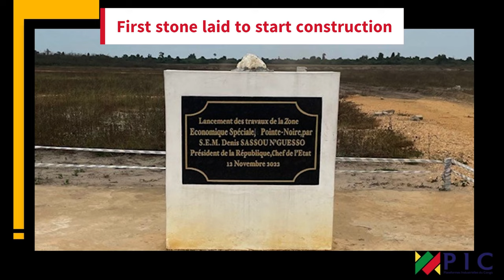PIC construction progress - September 2023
French :
Après la pose de la première pierre par son excellence monsieur le président Denis Sassou Nguesso le 12 novembre 2022, marquant le lancement des travaux de construction de la zone économique spéciale de Pointe Noire, de grands progrès ont été faits. Ces avancées inclues la construction des routes internes, des entrepôts, et l'installation d'une sous-station électrique.
Visitez pour plus de détails

English :
Following the laying of the foundation stone by His Excellency President Denis Sassou Nguesso on November 12, 2022, marking the launch of construction work on the Pointe Noire special economic zone, great progress has been made. This growth includes the construction of internal roads, warehouses, and the installation of an electrical substation.